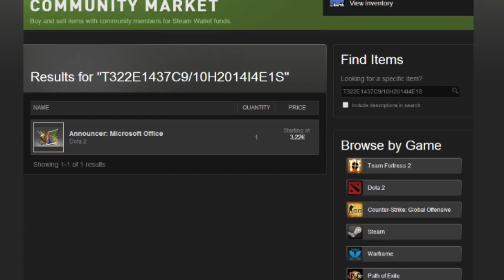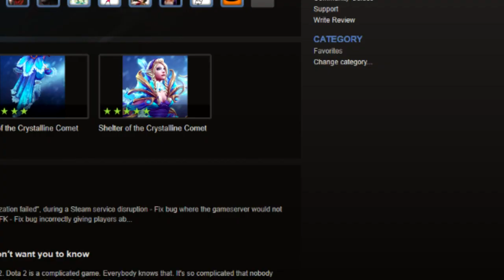[April Fools 2014] I found a secret announcer on the market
Sorry about the framerate, I still have an ancient graphics card.

This is the code I typed into the search bar: T322E1437C9/10H2014I4E1S